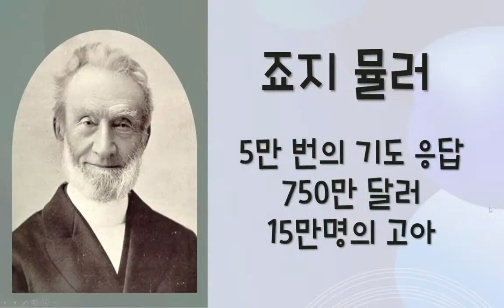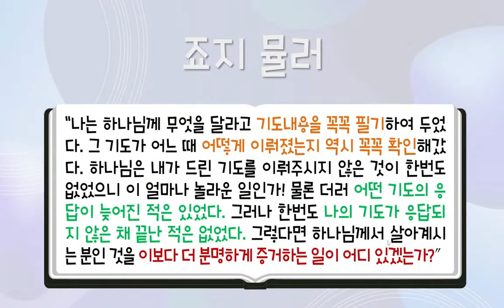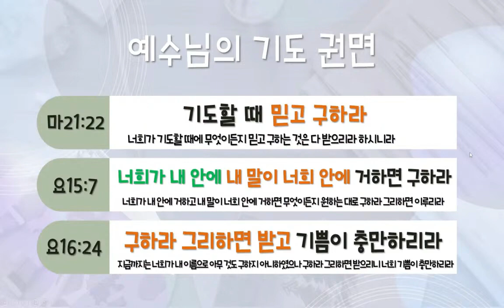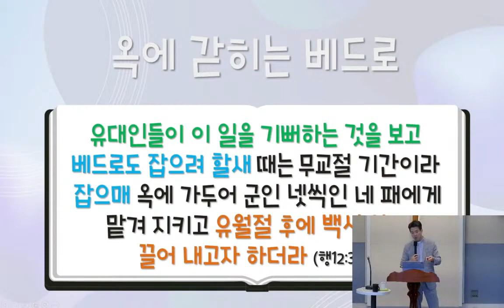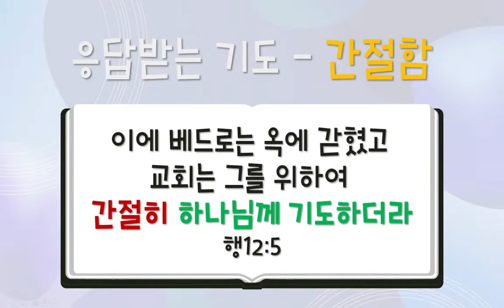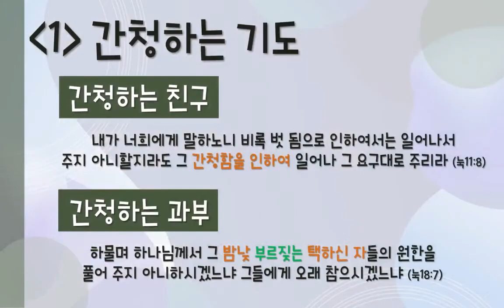[설교전체] 응답받는 기도 (사도행전 12:1-5) | 이천수 목사 | 2023.09.24 | 주일오후